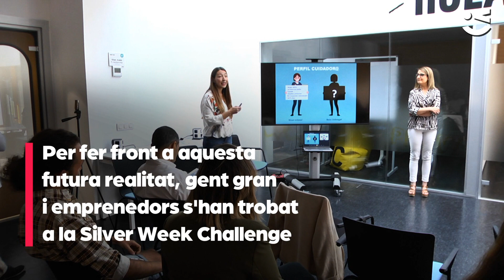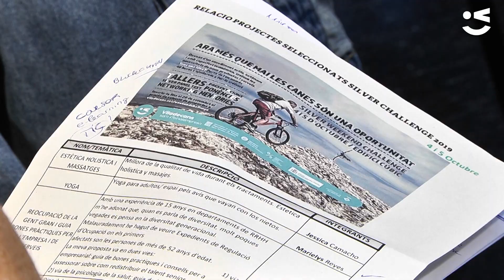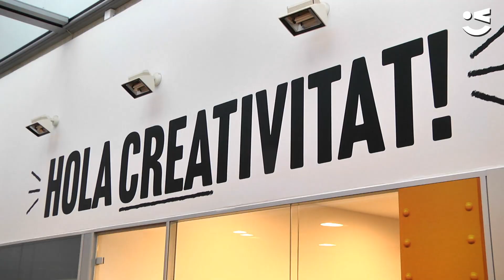Un futur a l'alçada de la tercera edat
CATALÀ: En el 2036, el 41% dels habitants de Viladecans tindrà més de 65 anys. Davant la quantitat d'iniciatives i oportunitats que podrien nèixer en aquesta nova situació social, l'espai Viladecans Innovació Empresarial ha enfrontat aquest cap de setmana la Silver Week Challenge, un esdeveniment on la gent sènior i de la tercera edat es posen en contacte amb empresaris i emprenedors. L'objectiu? Crear propostes d'iniciativa social, que a més responguin al repte de l'envelliment actiu, evaluades i monitoritzades per la gent gran.

CASTELLANO: En el 2036, el 41% de los habitantes de Viladecans tendrá más de 65 años. Ante la cantidad de iniciativas y oportunidades que podrían nacer en esta nueve situación social, el espacio Viladecans Innovación Empresarial ha puesto en marcha este fin de semana la Silver Week Challenge, un evento donde la gente sénior y de la tercera edad se pone en contacto con empresarios y emprendedores. ¿El objetivo? Crear propuestas de iniciativas sociales, que además respondan al reto del envejecimiento activo, evaluadas y monitorizadas por la gente mayor.